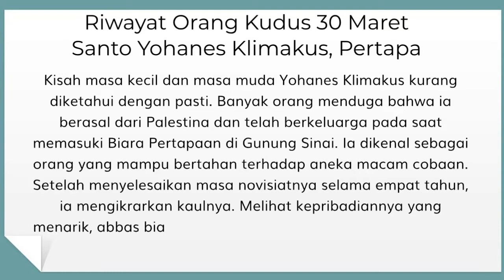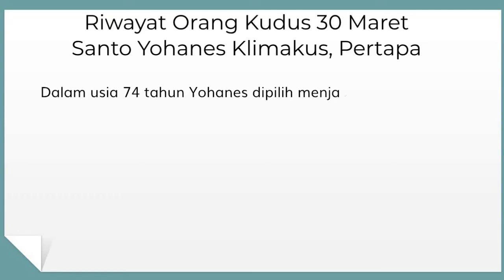BIARAWAN DAN PENULIS - SANTO YOHANES KLIMAKUS | Riwayat Orang Kudus 30 Maret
Source Riwayat Orang Kudus: Ensiklopedi Orang Kudus Sepanjang Masa & eKatolik